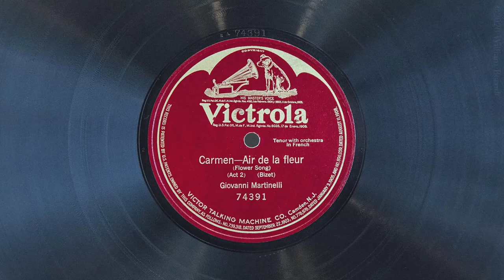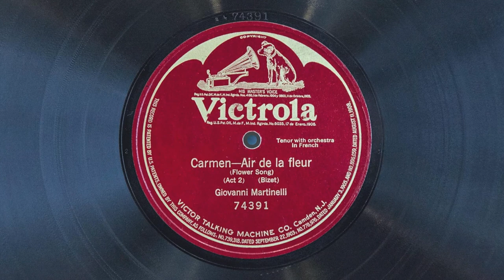La fleur que tu m'avais jetée • Giovanni Martinelli (EMGCR Mark Xb Oversize Gramophone)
Tenor Giovanni Martinelli sings "La fleur que tu m'avais jetée" (the flower song) from act II of Carmen by Georges Bizet) on Victor Red Seal record 74391, played on an EMGCR Mark Xb Oversize gramophone with a Meltrope III soundbox and a Burmese Colour Needle. Acoustically recorded May 11, 1915 in  Camden, New Jersey.